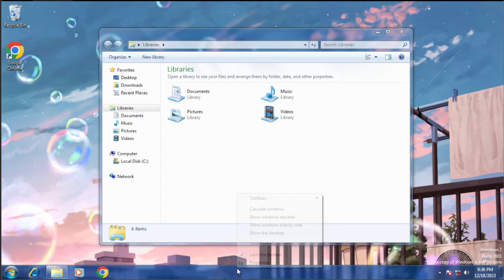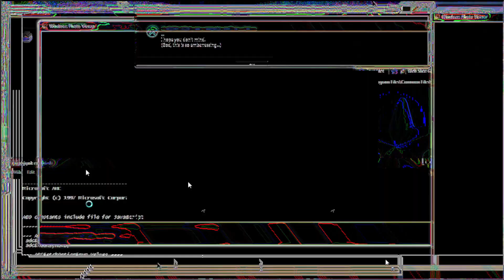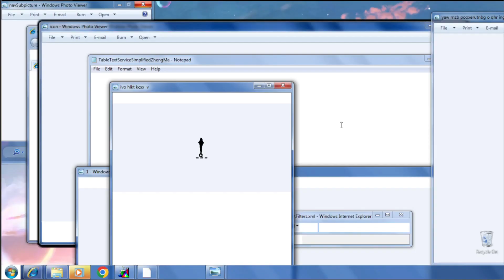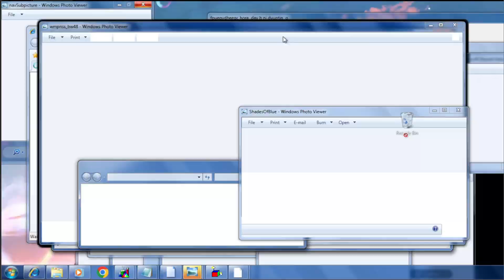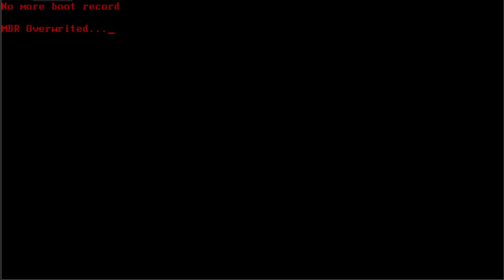PROFECT VS MONOXIDE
Editing Software i Used:
Wondershare Filmora 9 - PC with 1080p 60fps

⚠WARNING⚠
THIS CONTENT IS ONLY FOR EDUCATIONAL PURPOSES ONLY SO DO NOT TRY THIS AT HOME OR A MAIN PC and Please note that everything I demonstrate in the video is running on a virtual machine. This video is for experiments only. Under no circumstances try anything on your device! Be aware that malware can damage your device, destroy all data, or steal it.

Again, this is for educational and entertainment purposes only, I do not recommend anyone to install these programs!